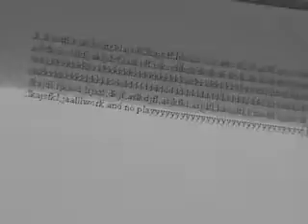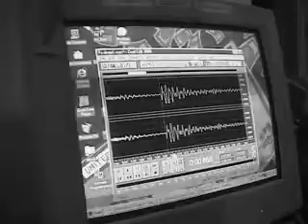Block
A video I shot under the concept of doing each task in a day - 1 day to write, 1 day to shoot, 1 day to compose the music, and 1 day to edit - that deals with an artist's inner voice.  Victor Carungi - paperstreetcomics.com